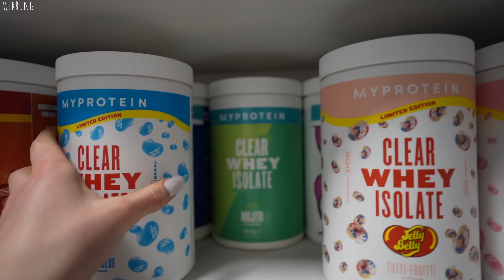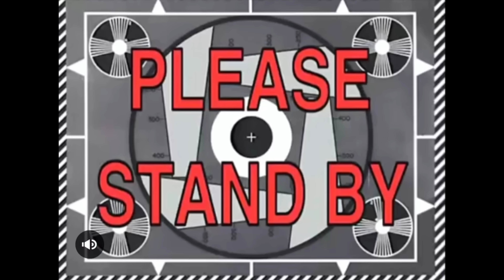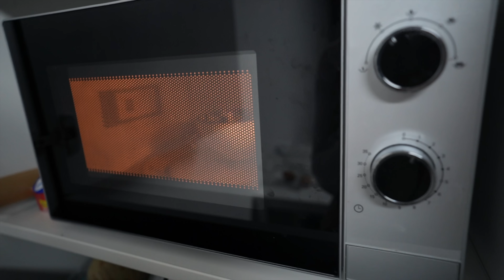Productive day | gym, skincare, einkaufen, kochen, arbeiten | VLOGMAS Tag 2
VLOGMAS Tag 2: Ich nehme euch durch meinen Tag und zeige euch mein Training, meine Hautpflege... Viel Spaß mit dem Video :)